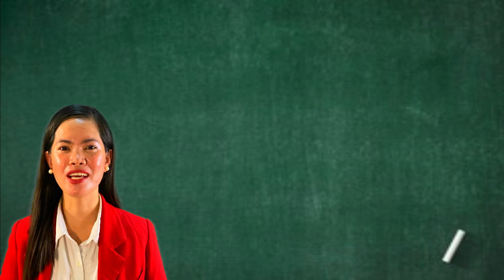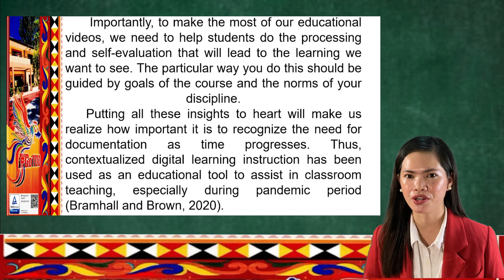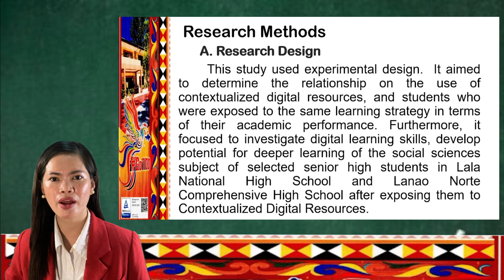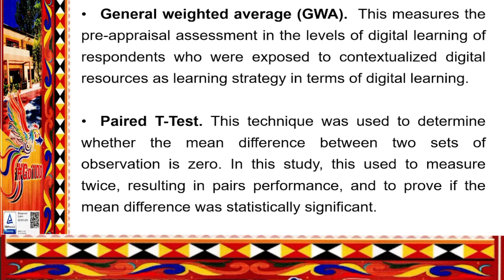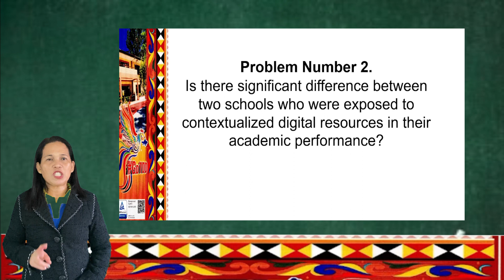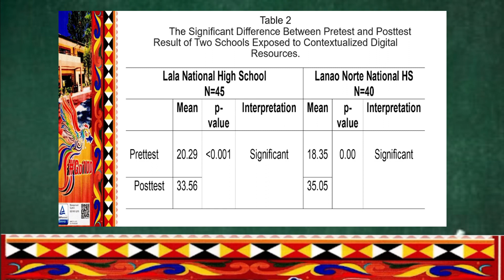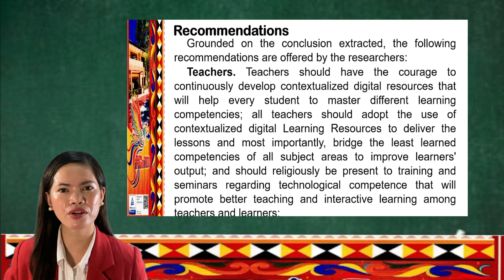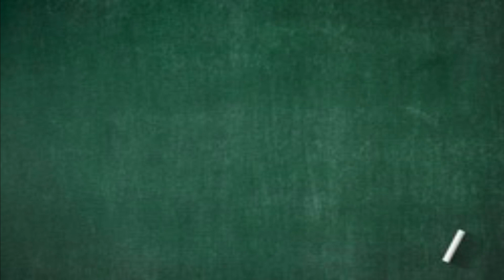IMPROVING ACADEMIC PERFORMANCE OF STUDENTS THROUGH CONTEXTUALIZED DIGITAL RESOURCES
IMPROVING ACADEMIC PERFORMANCE OF SELECTED SENIOR HIGH SCHOOL STUDENTS THROUGH CONTEXTUALIZED DIGITAL RESOURCES

Researchers:
Charmaine Marie C. Cortes, Rosalie P. Saycon, and Jessica C. Amacna of Lala Nationa High School